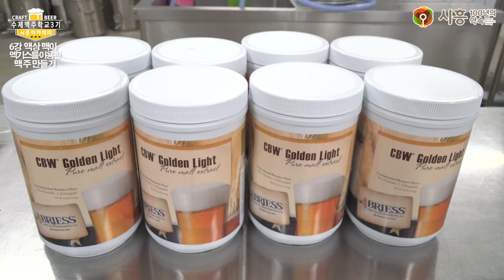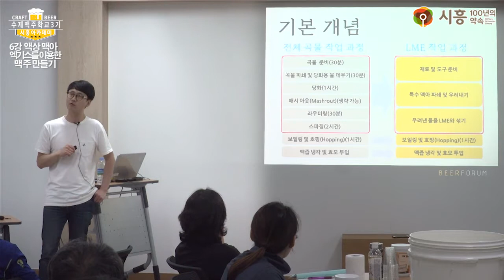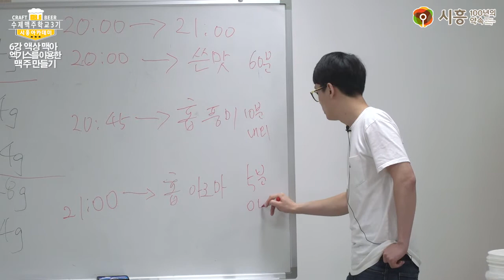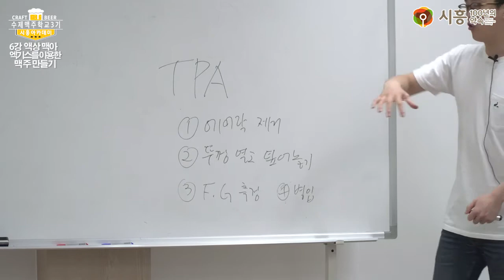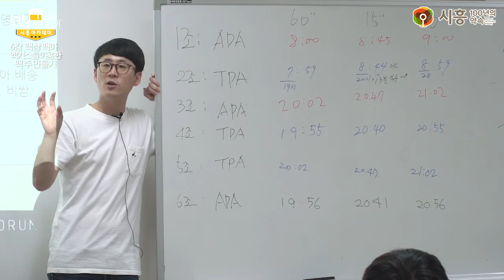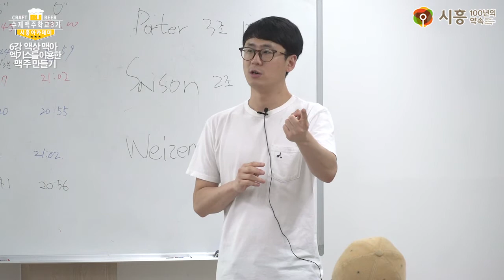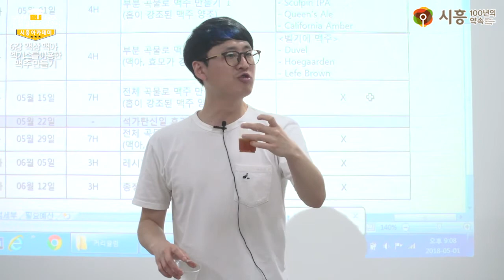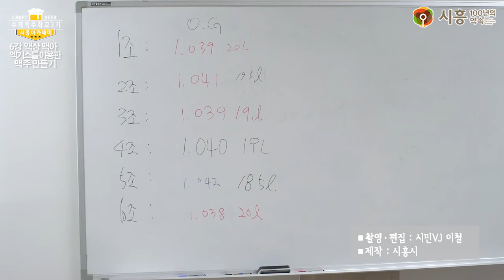[시흥아카데미] 수제맥주학교3기 6강 「부분 곡물로 맥주 만들기1(홉이 강조된 맥주 양조)」 - 이인호(비어포럼 공동대표)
[시흥아카데미] 수제맥주학교 3기 6강 「부분 곡물로 맥주 만들기1 (홉이 강조된 맥주 양조)」

내 용 : 부분 곡물로 맥주 만들기1(홉이 강조된 맥주 양조) 실습 및 강의

강 사 : 이인호 (비어포럼 공동대표)

촬영일시 : 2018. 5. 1 (화)

■ 학교장 : 이인호 (비어포럼 공동대표)

■ 촬영 : 이철(시민VJ)

■ 편집 : 이철(시민VJ)

■ 제작 : 시흥시